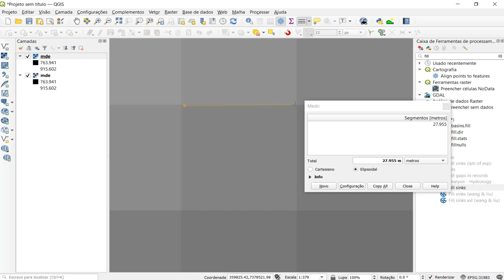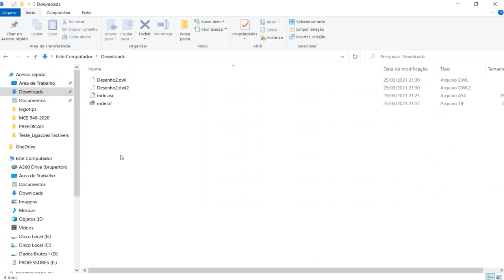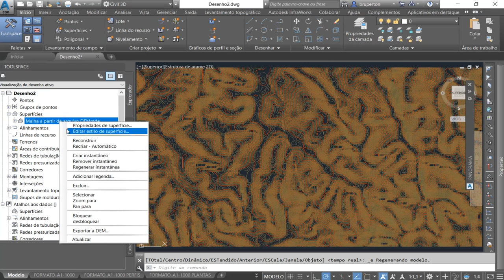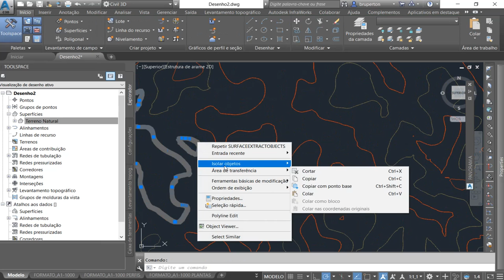Como Gerar Superfície a partir de Raster no Civil 3D